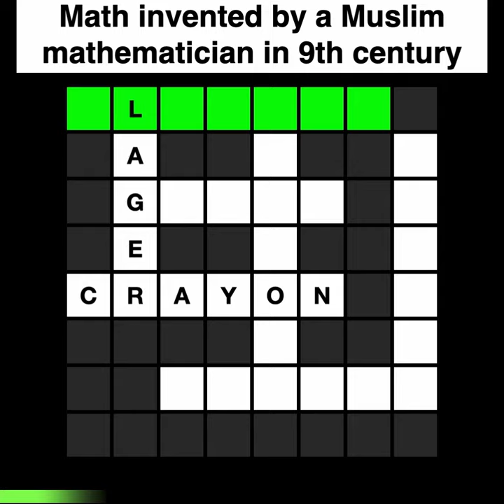CROSSWORD PUZZLE #7 - GENERAL KNOWLEDGE TRIVIA PUB QUIZ WORD GAME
CROSSWORD PUZZLE - General knowledge Trivia pub quiz word game. Solve in 1 minute.

** General Knowledge Trivia Questions and Answers:

1) colourful wax sticks for drawing
CRAYON

2) pale, amber or dark beers
LAGER

3) Math invented by a Muslim mathematician in 9th century
ALGEBRA

4) Ridiculous clownish person
BUFFOON

5) a petty swindle
GRIFT

6) English mathematician, physicist, astronomer
NEWTON

7) Geological formation also known as a gorge
CANYON

Thanks for playing the General Knowledge Trivia Crossword Puzzle!